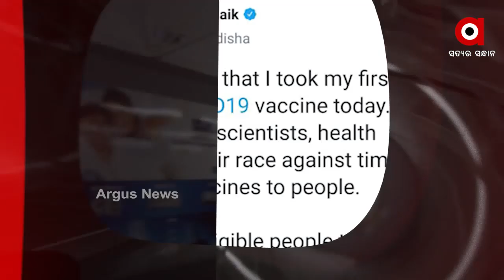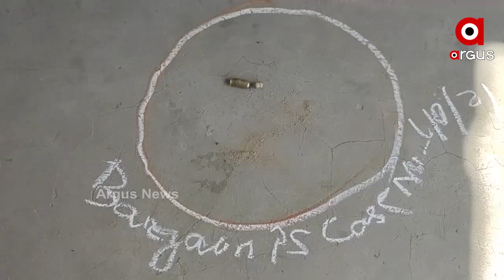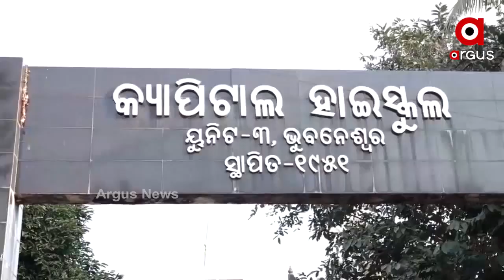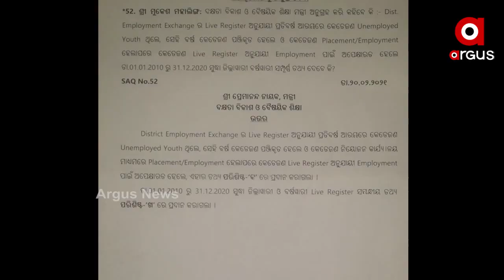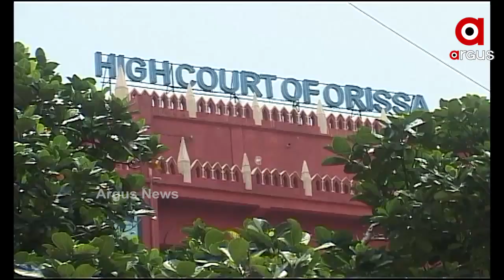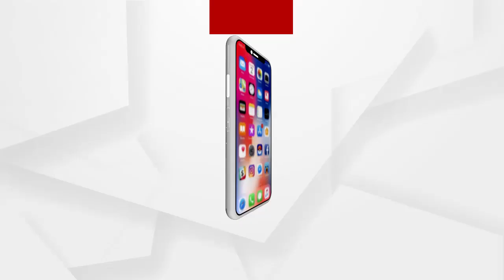Argus Update News 1pm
ଟିକା ନେଲେ ପ୍ରଧାନମନ୍ତ୍ରୀ ଓ ମୁଖ୍ୟମନ୍ତ୍ରୀ.
ଆରମ୍ଭ ହେଲା ରାଜ୍ୟରେ ତୃତୀୟ ପର୍ଯ୍ୟାୟ ଟୀକାକରଣ...
ସୁନା ବ୍ୟବସାୟୀଙ୍କୁ ଗୁଳିମାଡ଼...
ଆମ୍ୱୁଲାନ୍ସରୁ ଡେଇଁଲେ ରୋଗୀଙ୍କ ମା.
କାଠ ଫାଳିଆ ଏବଂ ବେଲ୍ଟରେ ପିଟି ପିଟି ଯୁବକଙ୍କୁ ହତ୍ୟା.
ଦୀର୍ଘ ୧୯ ବର୍ଷ ପରେ ହାଇକୋର୍ଟରେ ଅଞ୍ଜନା ମିଶ୍ର ଗଣଦୁଷ୍କର୍ମ ମାମଲାର ହେବ ଶୁଣାଣି.
ଆରମ୍ଭ ହେଲା ସକାଳୁଆ ସ୍କୁଲ...
ପ୍ରେମ ଦେଖେନି ଜାତି, ଧର୍ମ କି ସୌନ୍ଦର୍ଯ୍ୟ.
ଆଜି ଓଲିଉଡ ଷ୍ଟାର ସବ୍ୟସାଚୀ-ଅର୍ଚ୍ଚିତାଙ୍କ ବାହାଘର...